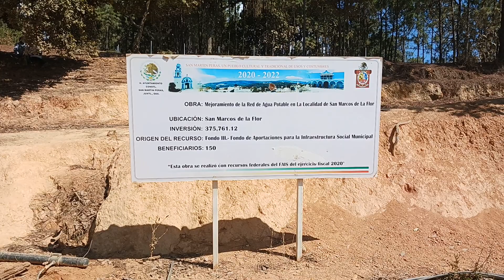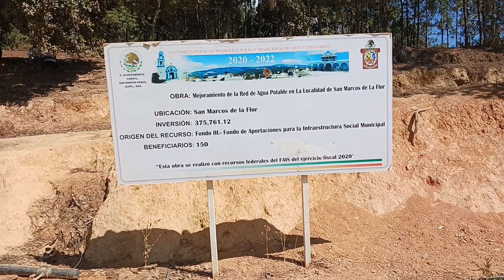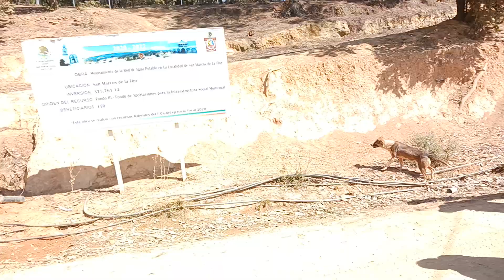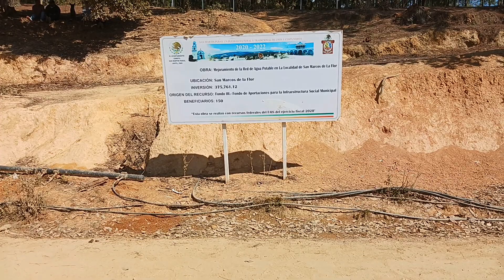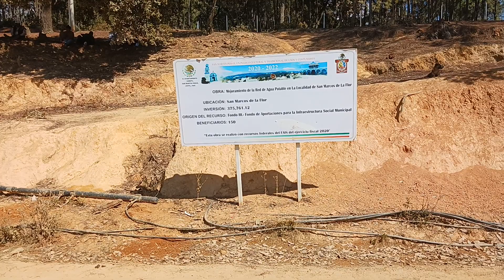🤬🤬Puras Pinches Mentiras Rateros!!! Sinvergüenza San Martin Peras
"EMPUJE MIGRANTE"
Y PUEDES ENVIARME VIDEOS Y FOTOS A ESTE
**MILGRACIAS DE TODO CORAZÓN POR SUS DONATIVOS. ES UN GRAN APOYO :) AQUÍ LES DEJO EL NÚMERO DE CUENTA DE NUESTRA TARJETA BANAMEX: 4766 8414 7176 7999 MIL GRACIAS